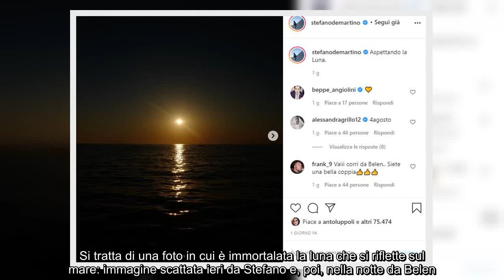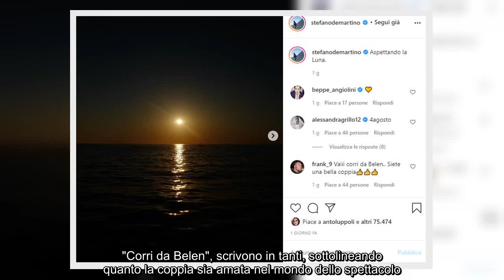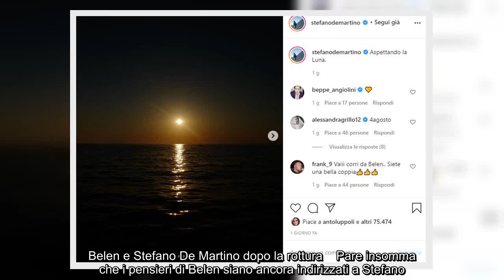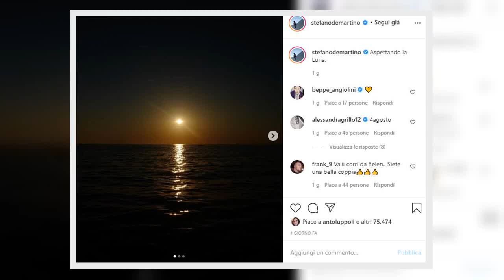✅ Belen non si trattiene e 'risponde' ad un post di Stefano De Martino: "Vieni con me?"